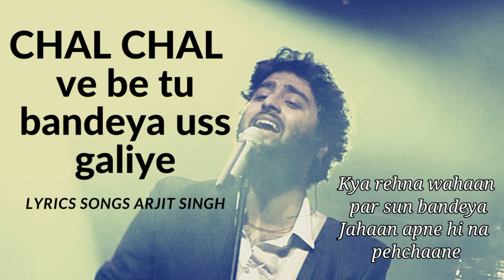Chal chal ve bandeya | lyrics | dil juungle | Arjit singh | sad song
Chal chal ve bandeya | lyrics | dil juungle | Arjit singh | sad song | new song

Bandeya lyrics from Dil Juunglee. The song is written by Dr. Devendra Kafir, music composed by Shaarib-Toshi sung by Arjit Singh Starring Taapsee Pannu, Saqib Saleem.

bndeya Song Details :

Song:  Bandeya
Movie:  Dil Juunglee
Singer.  Arijit Singh
Lyrics:  Dr. Devendra Kafir
Music Label:  Sony Music India

   bandeya lyrics.

Chal, chal ve tu bandeya uss galiye
Jahaan koi kisi ko na jaane

Kya rehna wahaan par sun bandeya
Jahaan apne hi na pehchaane

Reh gaye hain jo tujhme
Mere lamhe lauta de
Meri aankhon mein aake
Mujhe thoda rula de…

Jahaan koi kisi ko na jaane, hmm…

Khwab jo huey hain khandar
Khwab hi nahi thhe
Ik neend thi neem si… haaye
Kho diya hai tune jisko
Tera hi nahi tha
Ik haar thi jeet si…

Kitna rulayega ye toh bata
Rabba ve tujhe hai tere rab da waasta

Hmm…

          thanks ____________💕

                              description